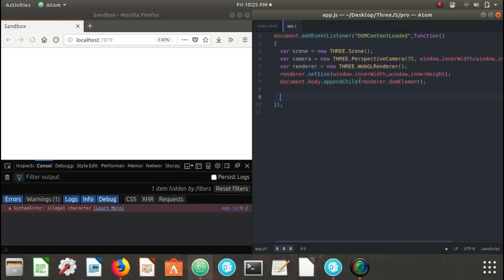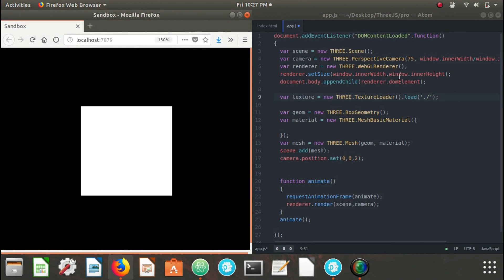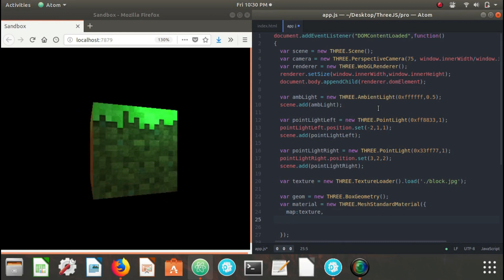Three.js #3 - Minecraft Block!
3rd video of the Three.js series.

In this video I create a Minecraft grass block.

Three.js is 3D JavaScript library used to create and display animated 3D computer graphics in a web browser.

Music in this video can be found here!